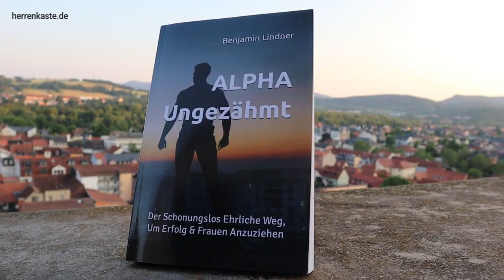Kein SEX? Du bist zu NETT zu Frauen!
Zu nett zu sein, ist der Nr. 1 Grund warum du es zu selten tust.